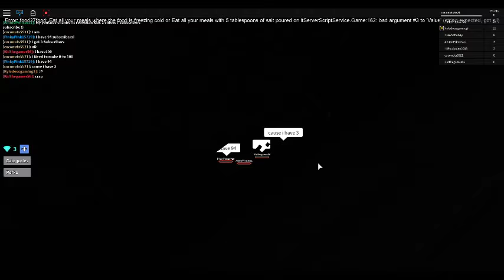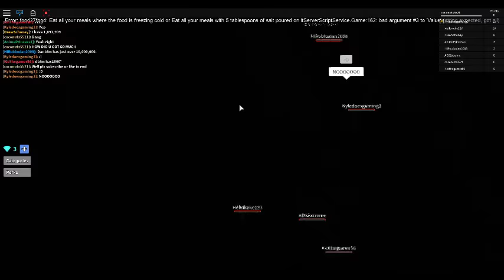Would you rather? BETA